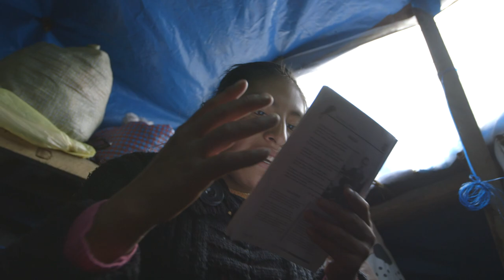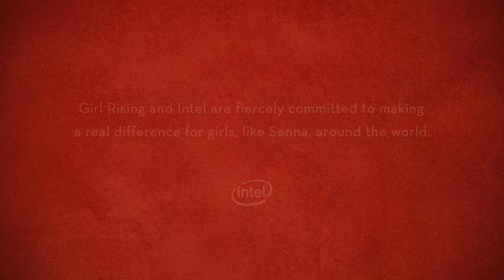Meet the Writer from Peru: Marie Arana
Journalist and author Marie Arana shares her experience with Girl Rising and what it was like getting to know Senna, the girl in the film's Peru Chapter. In this video travelogue, Arana recounts meeting the girl with the ""warrior-like core"" in the near-vertical slum of La Rinconada and being moved by her. Born in Lima to a Peruvian father and an American mother, the author, editor and journalist is deeply engaged in both worlds. A writer of fiction and memoir, Arana has dedicated herself to explaining each culture to the other. Her commitment to Peru, and to the struggles of the disadvantaged there, permeates her work.

About:
From Academy Award-nominated director Richard E. Robbins, award-winning Documentary Group, Vulcan Productions and Intel Corporation comes Girl Rising - an innovative feature film about the power of education to change a girl -- and the world.
Meryl Streep, Anne Hathaway, Selena Gomez, Cate Blanchett, Kerry Washington, Chlöe Moretz, Priyanka Chopra, Salma Hayek and Alicia Keys contribute voice performances to the film, which features original music from Academy Award winner Rachel Portman, in collaboration with Hans Zimmer.

The film spotlights unforgettable girls like Sokha, an orphan who rises from the dumps of Cambodia to become a star student and an accomplished dancer; Suma, who composes music to help her endure forced servitude in Nepal and today crusades to free others; and Ruksana, an Indian ""pavement-dweller"" whose father sacrifices his own basic needs for his daughter's dreams. Each girl is paired with a renowned writer from her native country. Edwidge Danticat, Sooni Taraporevala, Aminatta Forna and others tell the girls' stories, each in it's style, and all with profound resonance.

These girls are each unique, but the obstacles they faced are ubiquitous. Like the 130 million girls around the world who dream of going to school, what Sokha, Suma, Ruksana and the rest want most is to be students: to learn. And now, by sharing their personal journeys, they have become teachers. Watch Girl Rising, and you will see: One girl with courage is a revolution

Join our global campaign for girls' education! Learn how you can support our programs in India, Nigeria, Democratic Republic of Congo, Guatemala, Thailand, Pakistan and the United States.